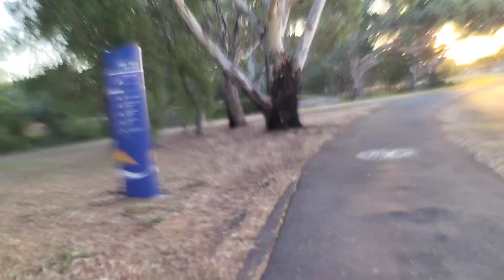Riding around the suburbs. Little Para River Trail. cycling riding fitness 🥋🏃🏼🏋🏼🚴🏼💪🏼